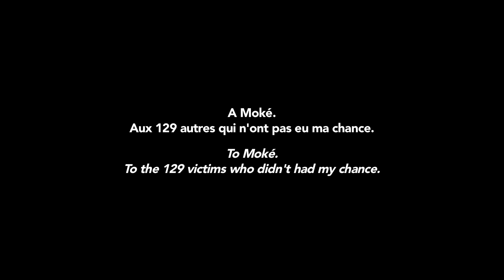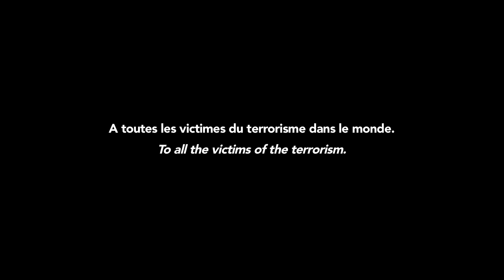Onzième (Eleventh District)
This film is about the 13th of November 2015.
This film is a testimony about life after these attacks.
I don't know how to express something without pictures. I need this.

I think about all the people who died this day, and all who are suffering since then.

It's been six months and it's still complicated, but slowly we'll be okay.

Thank you to Justine Assaf who played this. And Yves for this dance. Thank you Camille For the impro and thank you Nils Frahm & his publisher, MANNERS MCDADE MUSIC PUBLISHING for the licence.

Sebhouis.com